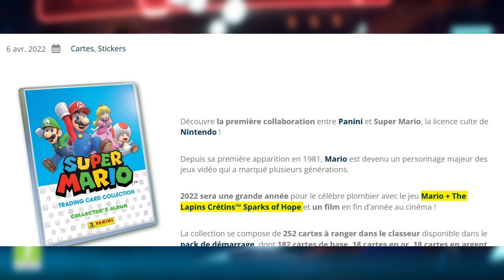Un gros jeu Mario pour la fin d'année ? Les raisons d'y croire, ou pas.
C'est la grosse rumeur du moment, pour un paquet de raisons plus ou moins valables, on devrait avoir un gros jeu Mario pour la fin d'année, certains allants même jusqu'à évoquer Odyssey 2.
Peut-on y croire ?
À travers cette vidéo on fait le point sur les rumeurs, les multiples éléments qui la rende crédible... et ceux qui me rendent sceptique.

Chaque semaine sur Suliven GAMING retrouvez toute l'actualité Nintendo Switch :
📑 A tout moment un focus sur une actualité dans la rubrique "On fait le Point

0:00 Introduction
0:40 C'est probable : Première raison
1:50 C'est probable : Seconde raison
2:47 C'est probable : Troisième raison
3:42 C'est probable : Quatrième raison
4:35 C'est improbable : Première raison
6:29 C'est improbable : Seconde raison
7:43 C'est improbable : Troisième raison
9:46 Pour conclure, ce que j'en pense